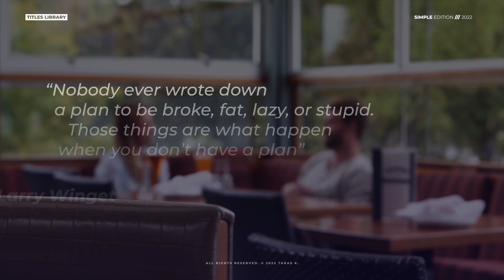Bounce Text Titles | After Effects Template